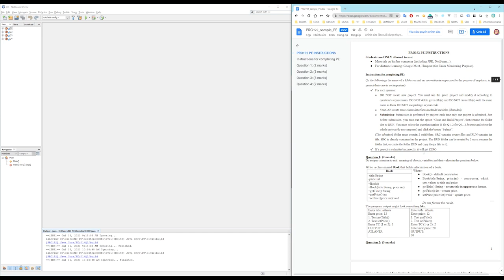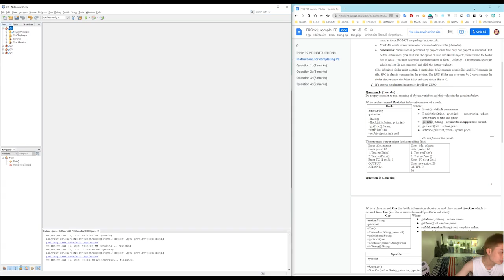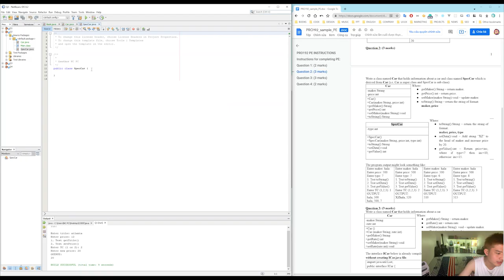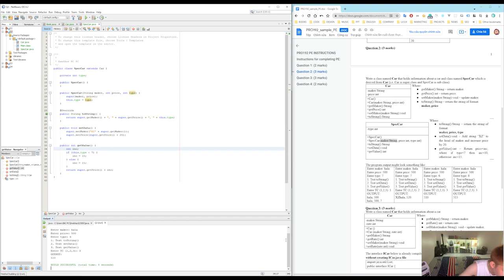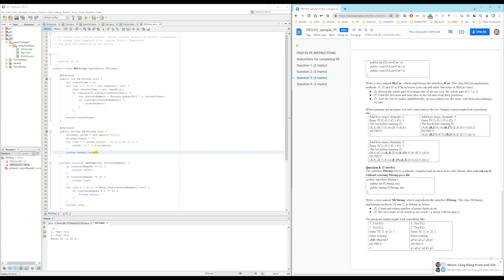GIẢI MÃ PE JAVA CORE | PRO192 | ️🚩 Thaycacac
Hướng dẫn giải đề thi PE Java Core

🔎  Gõ từ khoá "Techmely" hoặc "Thaycacac" để tìm xem những video của team thuận tiện hơn các bạn nhé!